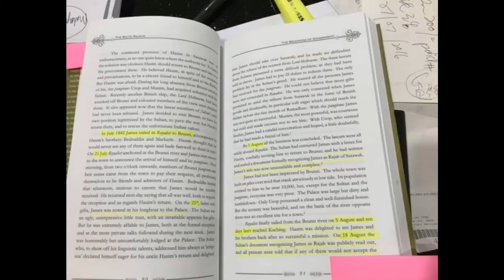【砂拉越】一个被遗忘的国家...1841年9月24日砂拉越建国。今天是砂拉越179周年纪念日。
历史珍贵照片1941年9月24日
第三任砂国拉者举行了盛大活动
在古晋法庭大厦广场前阅兵仪式
全国砂拉越各地区都有主办活动
纪念砂拉越建国家100周年纪念

一个被遗忘的国家...
古晋，斯里阿曼，诗巫，美里，林梦，泗里街，加帛，三马拉汉，民都鲁...

你们住在这里吗？

你们出生在这里吗？

你们知道722是什么日子吗？

你们知道我们曾经有一面旗帜吗？

你们知道砂拉越曾经是个国家吗？

你们知道砂拉越出现在这个世界是1841年吗？

你们知道以前砂拉越的民叫“砂国人”吗？

我知道“您”...
我知道“皇冠旗”...
我知道“您的故事”...
我知道“您这片土地”...

我知道“您照顾着我们，我们是您的孩子，您不让天灾人祸，来破坏您的孩子辛苦创造的家园，您都在默默的保护着我们”...

我知道“您已经老了，我们相信现在是我们孝顺您，保护您，爱护您，就因为您受了太多苦了，您历经过很多的不公平的对待，被迫害，被欺压，甚至快被遗忘”...

我知道“您是我们大地的母亲”...

我知道“您叫砂拉越”...
18/08/1841是您的生日...

22/07/1963是您的独立成长日...

我会在这些日子，升上“象征”您的“皇冠旗”，以表达我对您的敬爱与尊敬...
我爱砂拉越，I Love Sarawak...
您砂拉越大地的孩子之一..

September 24, a day to most Sarawakian is simply one ordinary day and pass unnoticed like 722 several years back.

It was this very day, 179 years ago, that the Sultan of the Bruneian Empire conceded this piece of land, west of Sadong River, to a British soldier called James Brooke. The area known by the West as Cerava in the 16th Century, named after Portuguese explorers, was born, and better known to the World as Sarawak.

Sarawak For Sarawakian